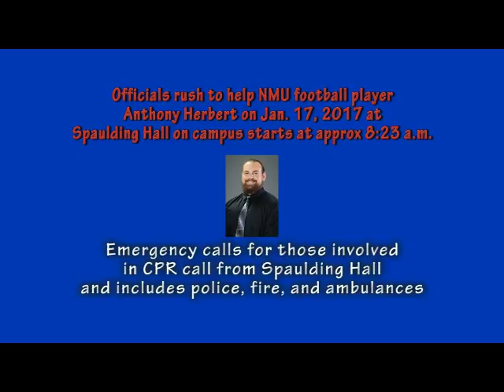Emergency calls involving Jan. 17, 2017 death of NMU football player Anthony Herbert of Lapeer, MI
U.P. Breaking News Bulletin – 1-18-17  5 a.m. ET – The effort to save an NMU football player: Audio tapes of what police, paramedics and firefighters were told after it was reported that Anthony Herbert was not breathing in his dorm room

This is a summary of emergency calls involving the effort to save the life of Anthony Herbert – a 20 year-old sophomore from downstate Lapeer, MI.
Herbert had participated in an early morning workout (Tuesday, Jan. 17) and went to breakfast before returning to his room in Spaulding Hall.

Emergency call starts about 8:21 a.m. - and this is condensed tape for next five minutes with pauses removed:

The dispatcher at 911 is talking to unit "141" – an ambulance U.P. Health Systems - Marquette

"caller advices patient is not breathing, appears like there's something in his airway. CPR is in progress."
"They do not believe he is breathing.They are starting CPR now."

The you hear a Marquette Fire Truck go en-route – that firetruck is unit "2054"

"Marquette city units – check that – Marquette County units we have an AED incident that is on campus – Spaulding Hall room 117"
"One-Seveteen Spauling Hall – 20 year old male - CPR instructions are being given – it's 8:23"

The you hear a nurse at the hospital tell the ambulance to keep everyone in the emergency room informed.

AED means Automated External Defibrillator (Wikipedia)
Some police vehicles in Marquette County carry AED units – used to help restart a heart.

Then you hear Marquette firetruck 2052 go en-route
Also dispatcher confirms addtress to all responding with the AED units

At 8:25 a.m. You hear an officer on scene to give directions
"For responding units and ambulances – come down the courtyard between Ghant (Hall) and Spauling off of Lincoln" Avenue.

The dispatcher confirms that the courtyard is location for rescuers to set up- and then the dispatcher relays that info to arriving fire trucks.

Dispatcher tells all en-route:
"The caller was the roommate – states the patient was acting normally – because it was witnessed"

Both fire trucks confirm at 8:27 a.m. And the first fire truck arrives at 8:28 a.m. - and there are campus police at the scene.

At 9:20 a.m., the ambulance takes the deceased football player to the hospital presumably for an autopsy.
At 9:24 a.m., the fire trucks radio they are leaving NMU – and are back in service.
The ambulance arrives at the hospital with Anthony Herbert and goes back in service at 9:25 a.m.